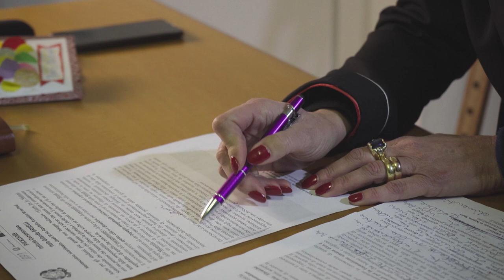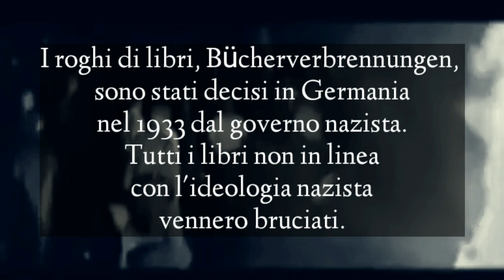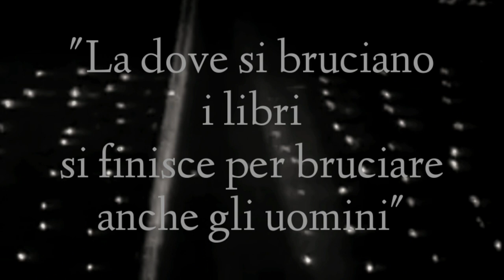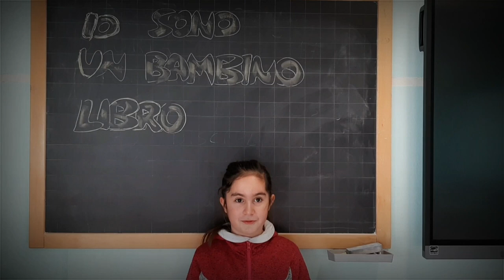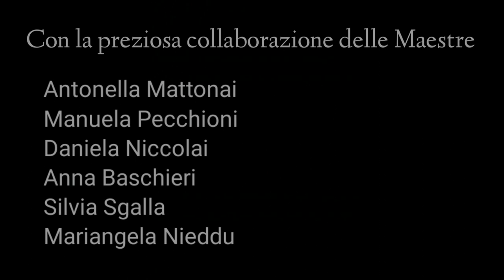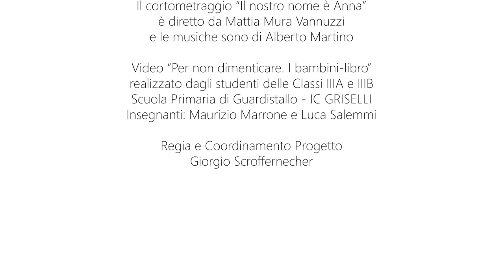Casale Marittimo - Giornata della Memoria 2022 – Per non dimenticare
Il video ha contenuti diversi tra loro integrati. Accompagnati dalle dichiarazioni della Sindaca Claudia Manzi e della Dirigente Scolastica IC Griselli, Antonella Mancaniello, si apprezza una produzione dei giovani studenti di IIIA e IIIB della Scuola Primaria di Guardistallo dal titolo “Per non dimenticare. I bambini-libro”, realizzata con gli insegnanti Maurizio Marrone e Luca Salemmi, ispirata ai celebri romanzo e film Fahrenheit 451. Inoltre il video del Comune di Casale Marittimo contiene la presentazione del cortometraggio pluripremiato “Il nostro nome è Anna” - un collegamento fantastico di Anna Frank con una sua coetanea con lo stesso nome che abita i giorni nostri - curato da un giovane regista cecinese cresciuto a Montescudaio, Mattia Mura Vannuzzi, che qui racconta la sua brillante esperienza accompagnato da alcuni spezzoni del cortometraggio.